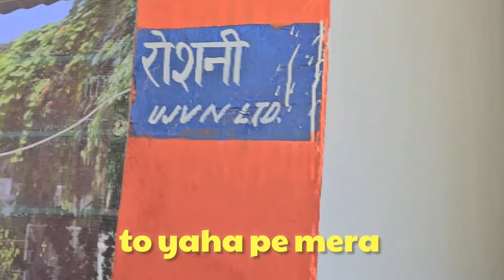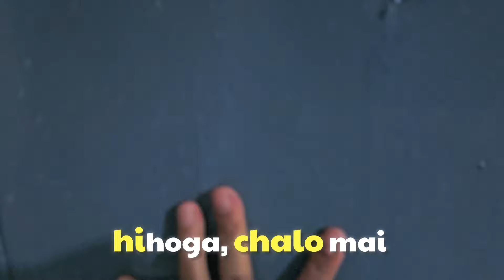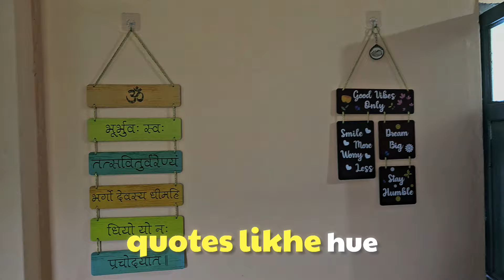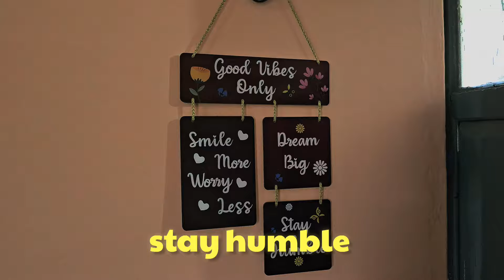My Gov. Quarter Tour🤗 मेरा सरकारी घर 🏠 Revealed for the first time😱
🔴RINGLIGHT WITH TRIPOD🔥

🔴MIC BOYA BYM1 FOR PHONE ONLY👇

🔴MIC BOYA BYMM1 FOR DSLR & PHONE👇

🔴BOYA BY MM1 + MIC FOR PHONE & DSLR

🔴 SANDISK PANDRIVE 128GB(TYPE C & USB)👇

🔴 HEADPHONE ADAPTER(3.5mm Into Type C)👇

🔴DIGITEK GORILLA TRIPOD WITH REMOTE FOR VLOGGING👇

🔴PHONE MOUNT WITH COLD SHOE MOUNT FOR MICROPHONE AND LED LIGHT👇

🔴GREEN BACKGROUND 👇

🔴DIGITEK® 3-Axis Handheld Gimbal For Phone & GoPro

🔴DIGITEK® (LED-D135 ML) Portable RGB LED 10w Video Light

🔴PROLITE BACKGROUND SUPPORT KIT

🔴MY DSLR FOR YOUTUBE CANON R10

🔴EXPANDABLE SELFIE STICK

🔴APP FOR VIDEO EDITING 👇
FILMORA🔥

🔴APP FOR THUMBNAIL 👇
PICSART 🔥

🙈ABOUT ME👇
MY NAME - ROSHANI
BIRTHDAY - 3 MARCH
QUALIFICATION - POST GRADUATE (PHYSICS)
Occupation- Store Assistant in UJVNL

Thank You! From The Bottom Of My Heart❤️ To My YouTube Family🥰  Mujhse Jo Bhi Galti Ho Maaf Kar Dijiye🤗
🔴DOSTO STAY HEALTHY STAY SAFE & BE CONNECTED 🤞🥰🤩🤗